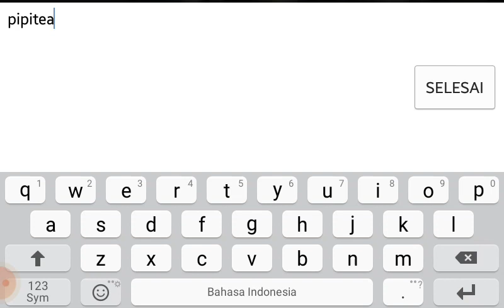4 KODE COUPON THE SPIKE HARI INI ( 8 DESEMBER 2022 )!! KODE KUPON THE SPIKE TERBARU!!!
ASSALAMMUALAIKUM WR.WB

KODE KUPON THE SPIKE VOLLEYBALL HARI INI 8 DESEMBER

JANGAN LUPA KALIAN TEKAN

KOMEN 💌💌

THANK YOUU